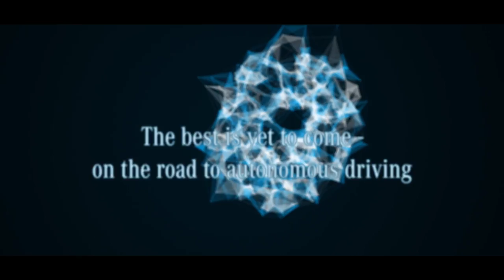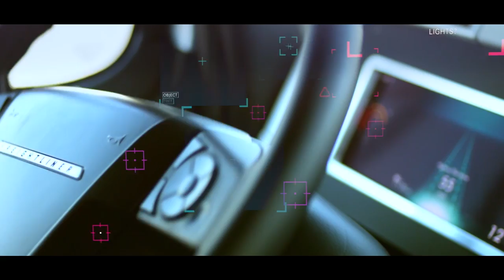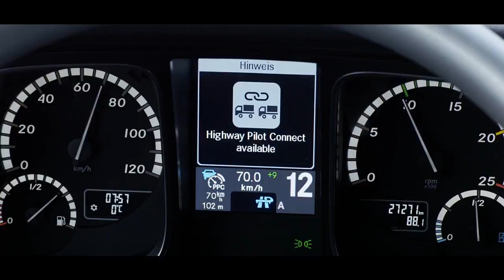Mercedes autonomous driving technology evolution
The new S-Class takes another major step towards autonomous driving, elevating Mercedes-Benz Intelligent Drive to the next level. DISTRONIC Active Proximity Control and Active Steer Assist now provide even more comfortable support for the driver to keep a safe distance and steer. The speed is now adjusted automatically ahead of curves or junctions. This is complemented by a considerably improved Active Lane Change Assist and additional functions of the Active Emergency Stop Assist.